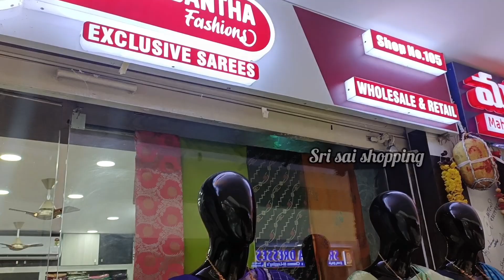Festive Delight: Christmas special offer sarees#wholesale sarees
semi dola sarees
Christmas special offer sarees
wholsale Christmas sarees
Sri ekadanta fashions
Sri Sai shopping
Sri Lakshmi white House Handlooms

Address,
SRI EKADANTA FASHIONS,
(wholesale and retail
exclusive fancy sarees)
LAKSHMI WHITE HOUSE HANDLOOM TEXTILE COMPLEX

SHOP NO.105,
doctors colony
kothapet
Hyderabad
T.S.500035

silk brasso sarees
wedding silk sarees
pattu sarees
saree love
kanchipuram silk sarees with price
saree tales
fancy sarees,kanjivaram silk sarees with price online shopping
latest sarees
dola silk
surat saree wholesale market
cotton sarees

khadi silk sarees
#,khadi silk sarees images
#,khadi silk sarees wholesale
#,silk sarees,khadi silk saree
khadi silk
khadi saree
khadi silk sarees prices
handloom khadi silk sarees
banarasi silk sarees
khadi silk designer sarees
silk saree,sarees
soft silk sarees
silk sarees collection
khadi silk sarees price
khadi silk sarees in pune
khadi silk sarees design
khadi silk sarees kolkata
khadi sarees with price
khadi sarees wholesale
christmas special offers
christmas saree collection
christmas special saree collectios,
sarees
#,christmas special
christmas sarees
#,prashanti sarees
christmas saree look
#,pothys offer sarees,
pothys diwali offer sarees
#,silk sarees,fancy sarees
#,christmas saree collection 2023
pothys combo offer sarees
#,pothys diwali offer fancy sarees
pothys silk saree offers
south special saree collection
sarees online shopping
saree,pothys fancy saree offers
khadi silk sarees
kashmiri silk sarees
khadi silk sarees
#,pashmina silk saree
crepe silk saree
#,jute silk
double silk
#,organza silk
#,chiffon georgette sarees
tussar silk with hand embroidery
handloom silk
silk and thread embroidery
silk sarees
silk saree